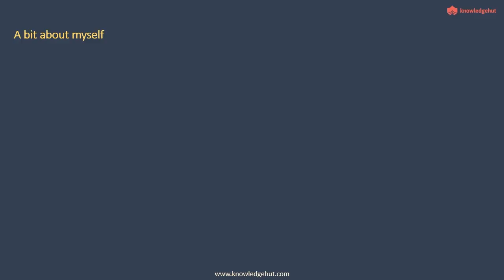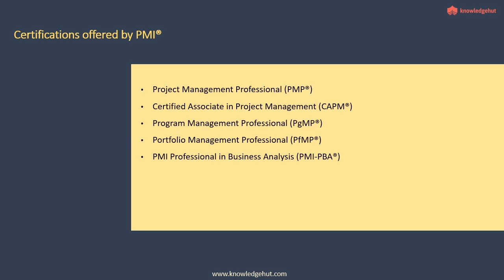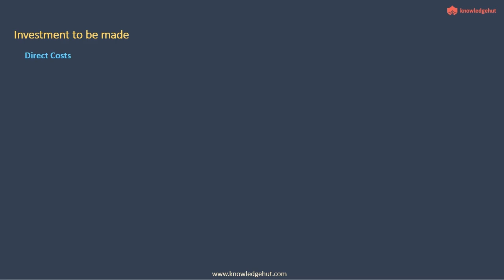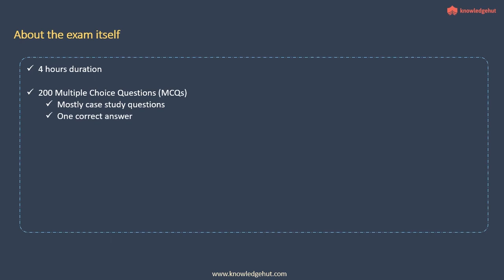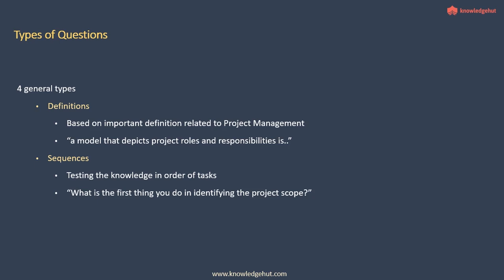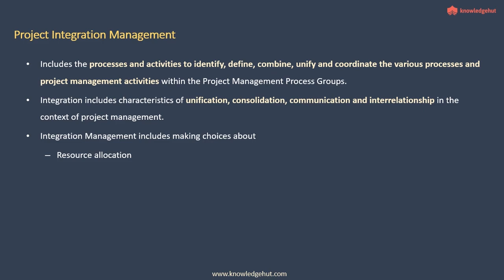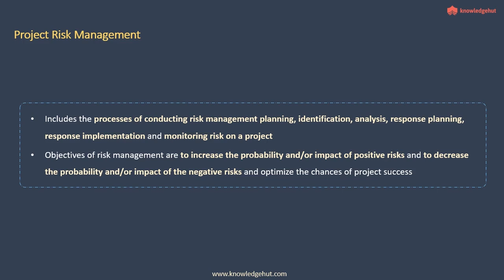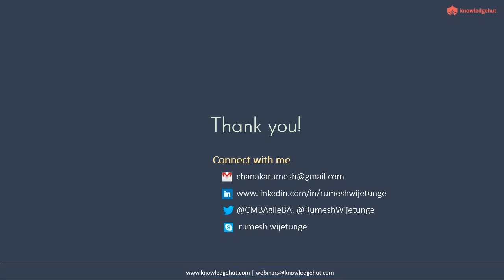Webinar on Project Management Professional(PMP)® certification. | Knowledgehut.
Project Management Professional (PMP)® certification is the most distinguished professional qualification for project managers offered by Project Management Institute (PMI)®. The certification is relevant for professionals who are seeking to advance their career by completing the PMP® certification exam that is based on Project Management Institute, A Guide to the Project Management Body of Knowledge, (PMBOK®  Guide)—Fifth Edition, Project Management Institute, Inc., 2013.